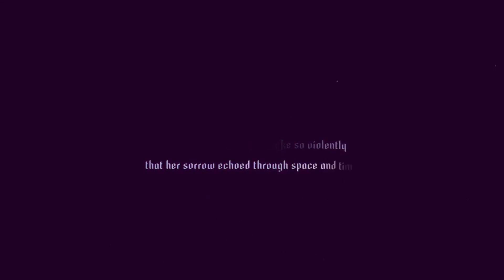15 kurze Spiele für einen Abend (Nintendo Switch / Playstation 4)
Wenn man, mal wieder, wenig Zeit zum Zocken hat:

Hier sind die 15 besten kurzen Spiele, für Nintendo Switch und Playstation 4, die man locker an einem Abend durchspielen kann.

Sayonara Wild Hears (PS4)
Sayonara Wild Hears (Switch
Rime (PS4)
Rime (Switch)
Concrete Genie (PS4)
Brothers a Tale of 2 sons (PS4)
Titanfall 2 (PS4)

NES und SEGA OVP Regal
LED Beleuchtung IKEA Schrank oben (Sprachgesteuert Alexa)
LED Beleuchtung "Nano" im Hintergrund

PSP Schutzhüllen
PS1 (NTSC USA) Schutzhüllen
PS1 (Europa) Schutzhüllen
PS1 Doppelhüllen (z.B. viele Final Fantasy Teile)
PS2 (DVD) Schutzhüllen
PS3, PS4 und XBox one (Blu Ray) Schutzhüllen
Nintendo NES Kunststoff Boxen
Nintendo N64 und SNES Kunststoff Boxen
Nintendo Gameboy, Color und Advance